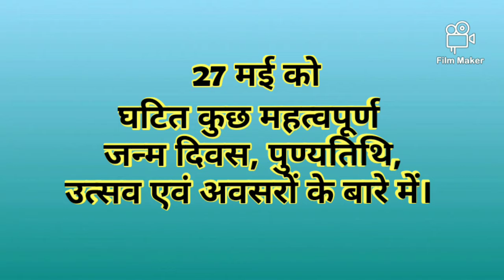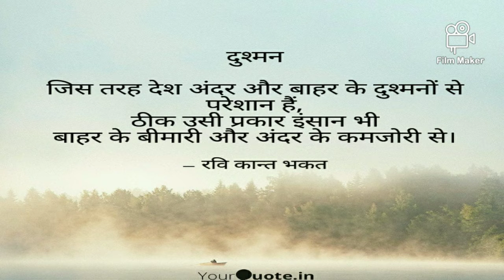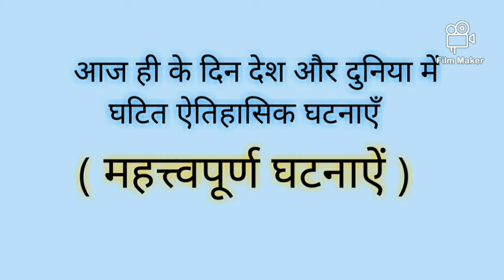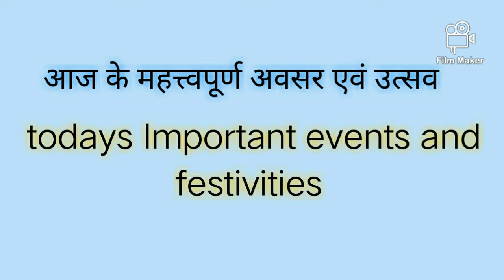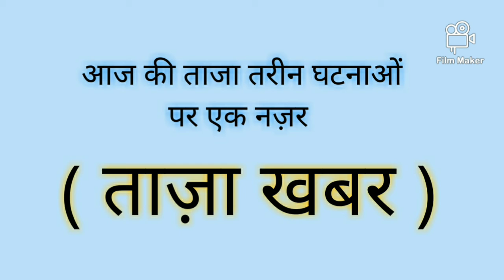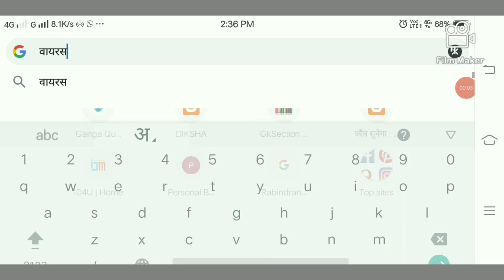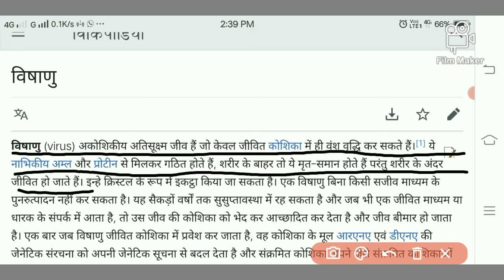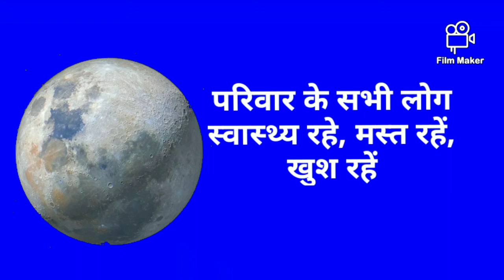Part-161 || पानी में मिला कोरोना वायरस का अंश || चौंकाने वाला मामला || कितना खतरनाक || with Top GK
सुनो सुनाओ ज्ञान बढ़ाओ ||
देख लिया तो समझो सीख लिया ||
GK ||
General Knowledge ||
Competition Exam
TET
UPSC
Banking
Railway
SSC
Bank PO
CTET
JPSC
Compitition Examination
Increase your knowledge
Knowledge and power
Intellectual ability
IQ level
IAS preparation
Teacher eligibility test
UPSC exam
Current affairs
Top GK
जयकोव-डी
ZyCoV-D
Suno sunao gyan badao
Dekh liya to samjho sikh liya
Ravi Kant Bhakat
Suvidha 2010
डॉक्टर की पर्ची
27 May 2021
27 May ka itihas
27 May ki ghatna
27 May ka taza khabar
27 May ka khabar
Itihas main 27 May
Aj ka taza khabar
Ak ka khbar
aj ki ghatna
aj ki taza ghatna
Kali duguni
Black Fungus
काली फफूंदी
ब्लैक फंगस
कोरोना मरीजों के लिए काल  Mucormicosis
Plasma dan
हैप्पी हाइपोक्सिया
plasma therepy
 Happy Hypoxia
For all types of compitition Examination

How to increase your knowledge and power ?

बैंक पीओ की तैयारी कैसे करें ?

 एसएससी की तैयारी कैसे करें ?

वेक्सीन की पहली डोज़ के बाद

वेक्सीन की पहली डोज़ के बाद लापरवाही, हो सकता है खतरनाक

वेक्सीन की पहली डोज़ के बाद हो सकता है खतरनाक